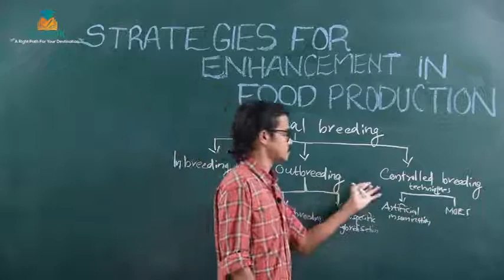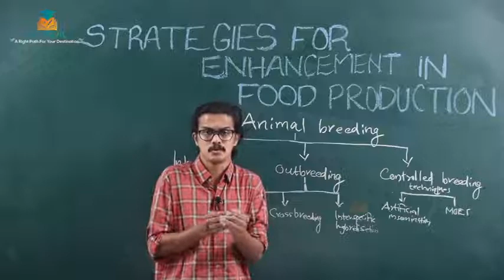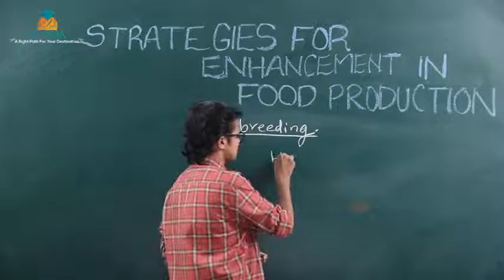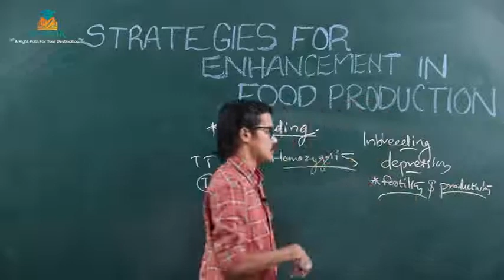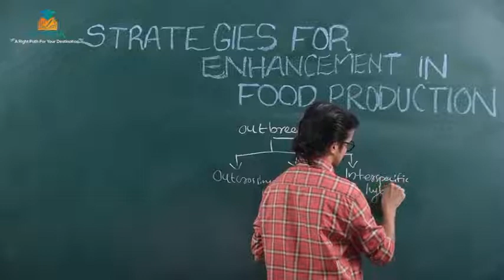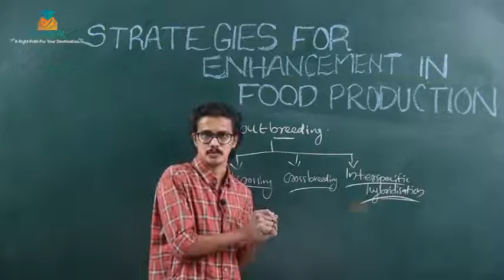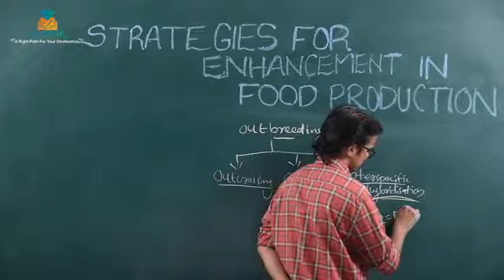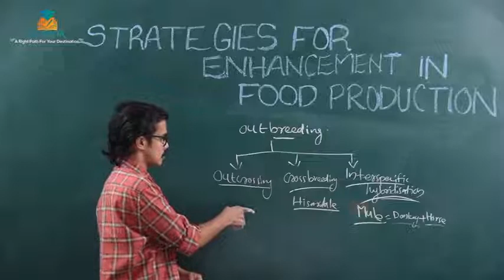BOTANY - CHAPTER-3 ​PART-2 | Botany Tuition Class | HSE Free Plus Two Tuition 2022 | HiSkor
11th Standard and 12 Standard ( Higher Secondary Free Tuition )

,+2 Humanities

1.  +1 Science

2. +1  Science (computer science)

3. +1 Commerce

4. +1 Humanities

5.  +2 Science

6.  +2  Science (computer science, English)

7.  +2 Commerce

8. . +2 Humanities